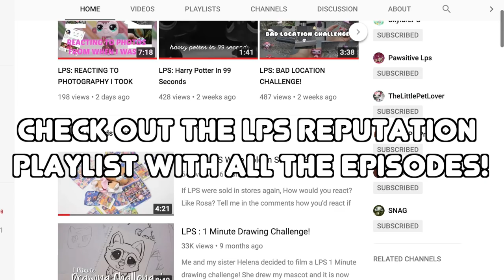LPS: Reputation | Episode 8 - "Troubles in the Way"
Sorry for not uploading an episode for 2 months!

If someone uploaded an article about you without permission, how would you act?

Camera I used: Canon EOS 60D
Editor I use: Final Cut Pro
Face Reveal: No, I don't feel it's necessary for an LPS Youtube Channel
Do you want to trade LPS: Yes! Only with people in New Zealand sorry!

Are you bored? Have a LilyLPS Marathon!! I have tons of skits, films, music videos and series available for you to watch!

Bye, everyone!